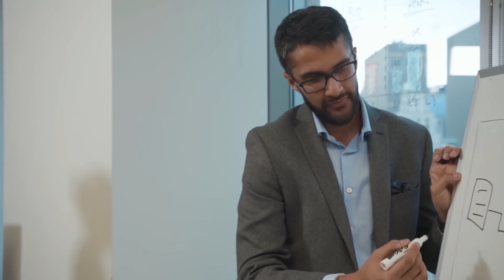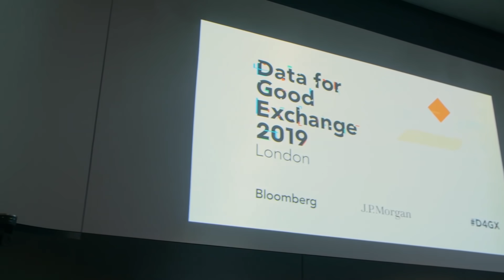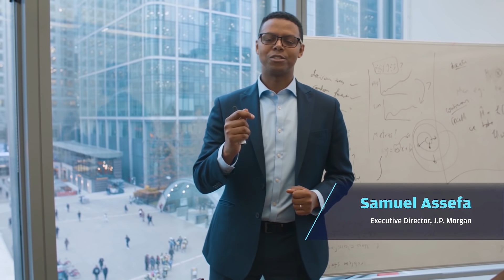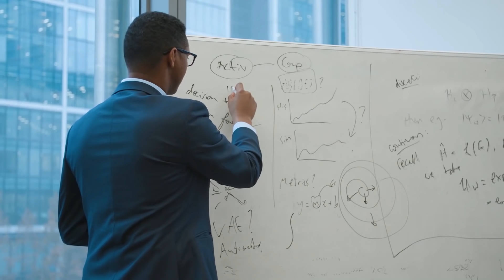Life as an AI Researcher & Machine Learning Engineer | Technology | J.P. Morgan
Our J.P. Morgan office is a place where you can solve real-world problems using state of the art machine learning methods and cutting-edge AI research. Learn more about opportunities to develop your career and advance tech